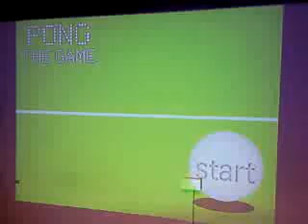Immersive Ping Pong Game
Interactive wack a mole game
by Internet and Multimedia Development (IND) students(Rasuna,Yi Jian,Edmund,Yong Han)